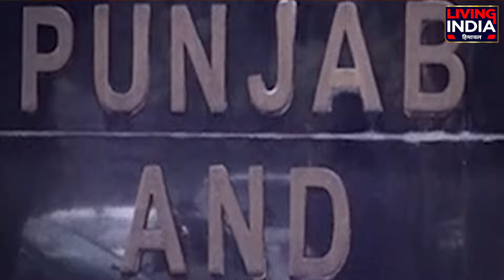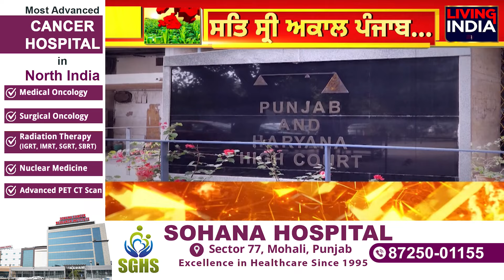ਹੁਣ ਖੁੱਲ੍ਹਗਾ ਸ਼ੰਭੂ ਬਾਰਡਰ, HC ਤੇ ਹਰਿਆਣਾ ਸਰਕਾਰ ਆਹਮੋ-ਸਾਹਮਣੇ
ਹੁਣ ਖੁੱਲ੍ਹਗਾ ਸ਼ੰਭੂ ਬਾਰਡਰ,
HC ਤੇ ਹਰਿਆਣਾ ਸਰਕਾਰ ਆਹਮੋ-ਸਾਹਮਣੇ